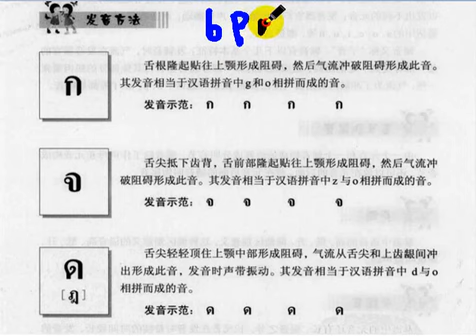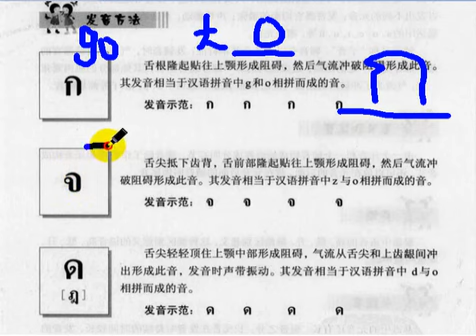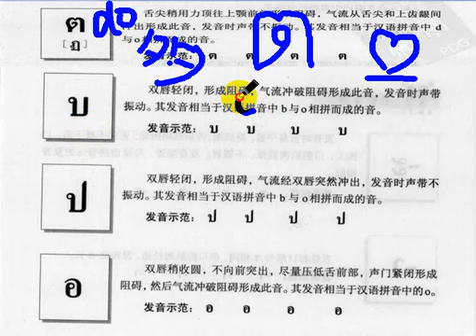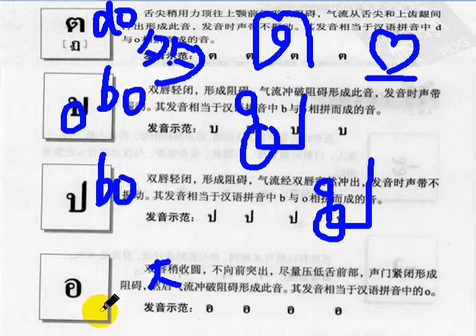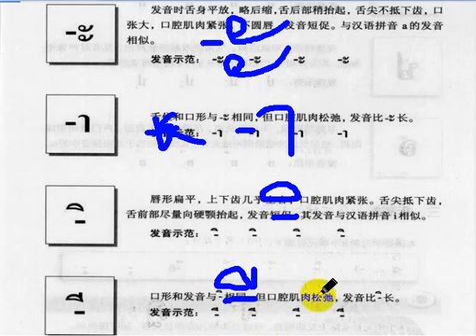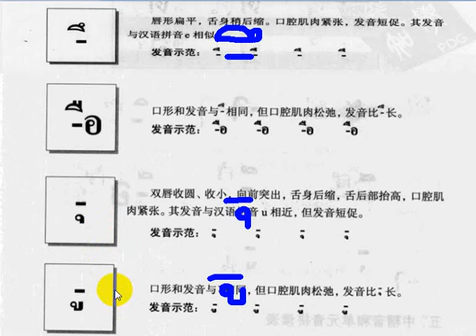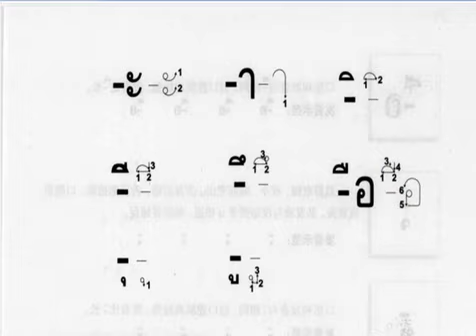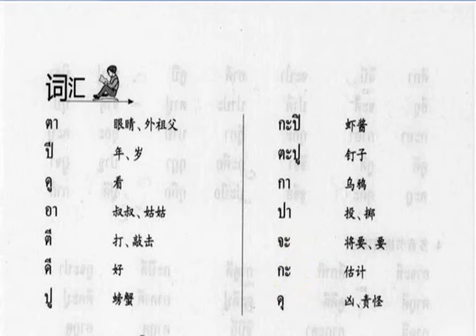《基础泰语1》系列教学 第1课泰语学习 (中辅音和单元音)~~~共15课 เรียนภาษาไทย บทที่๑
《基础泰语1》系列教学 第1课泰语学习 (中辅音和单元音)~~~共15课
เรียนภาษาไทย บทที่๑
基础泰语1课本下载：